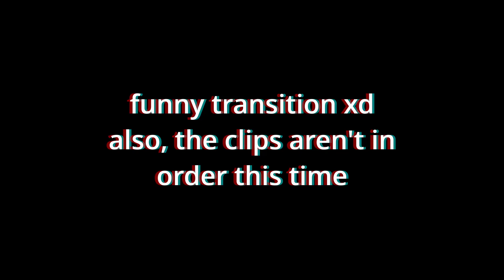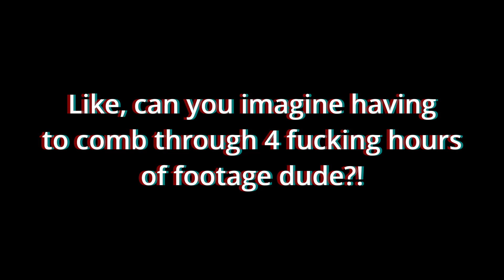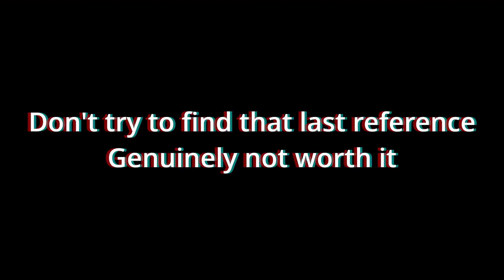[Stream Highlights] when a follower celebration goes whacky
This is a compilation of cuts  from my twitch stream on Saturday(November 11th, 2023).